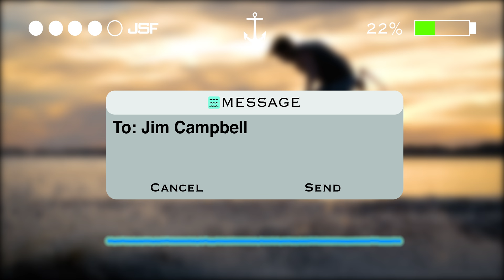Mikey Conrady - Ready To Send It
Mikey grew up in Wisconsin and made the move to Florida early this year. He has been working hard, learning a handful of new tricks, one of them being a TS 900. It has been a blast working with Mikey on this edit and I can not wait to see what else we can capture together this year!

This video was shot in 4K on the Sony FS700 using the Atomos Shogun Inferno.